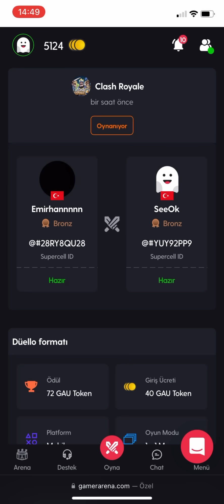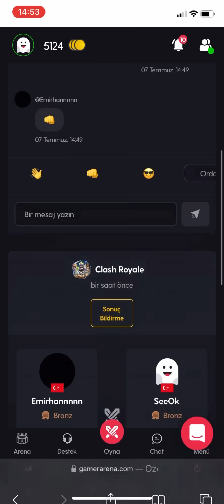Hatalarınızı Yorumladım!! #3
Ben Semih. Clash Royale’de esporcuyum.Bu kanalda taktikler üzerine kısa ve öğretici videolar çekiyorum. Kendini geliştirmek isteyen herkese en faydalı olacak şekilde anlatımla yapıyorum.
Telefondan izleyenler için dikey kayıttan dolayı oluşan çözünürlük problemi için ayarlardan daha yüksek görüntü kalitesine basabilirsiniz.